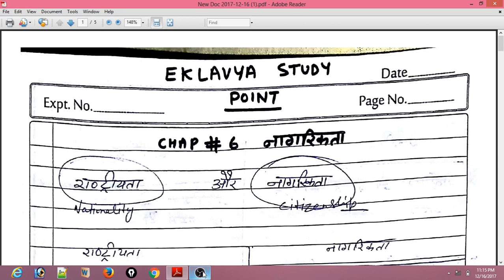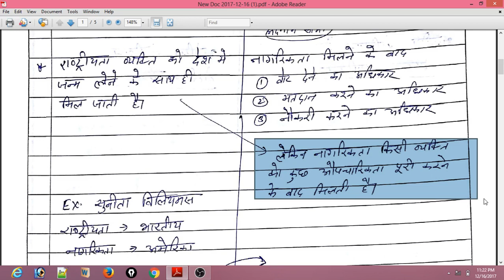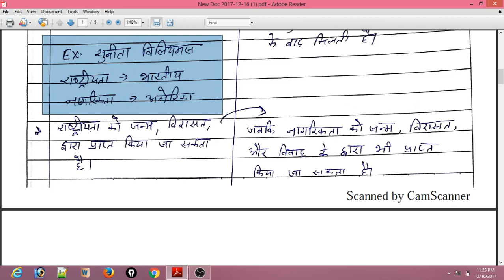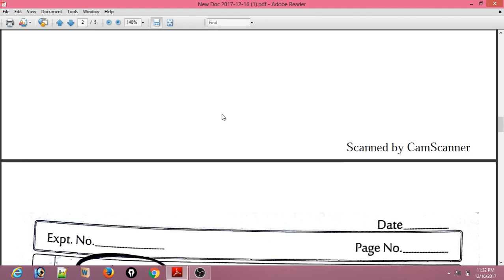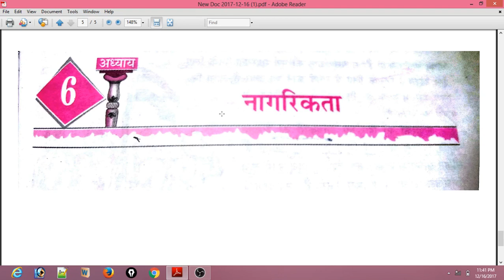Class -11 # chapter 6 नागरिकता citizenship part- 1 by satender pratap(Pol. Science- 2nd book)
Is video m hum nagrikta

Citizenship k bare me padhenge or janege ki kos prakar se exam me hum ise samjh k likh
Sakte
Hai